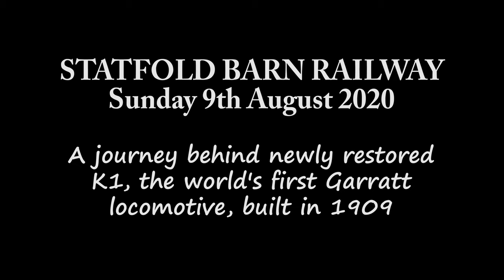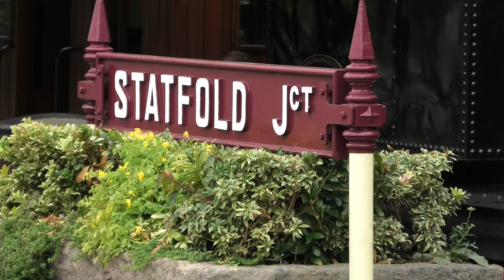Statfold Barn Railway journey behind Garratt K1, 09/08/2020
A return trip on Statfold Barn's 2 foot gauge 'field railway', a journey of around 1.5 miles, behind the newly restored, National Collection owned, K1 engine, the world's first Garratt articulated locomotive, built in Manchester, England in 1909 for the North East Dundas Tramway in Tasmania.
Filmed at the Statfold Barn Railway Enthusiast Day, Sunday 9th August 2020.